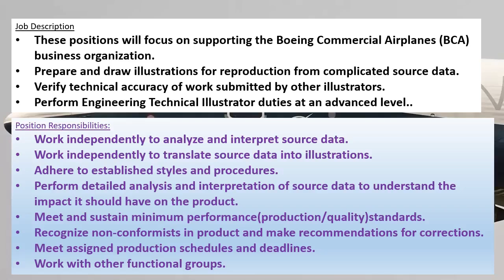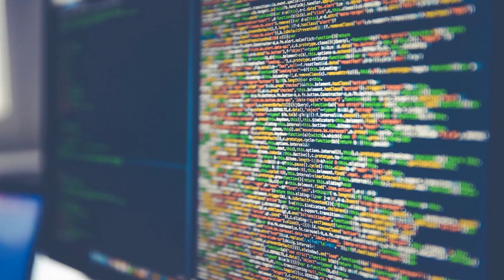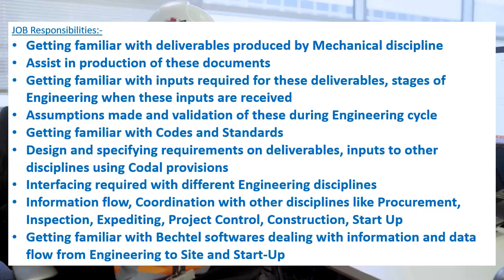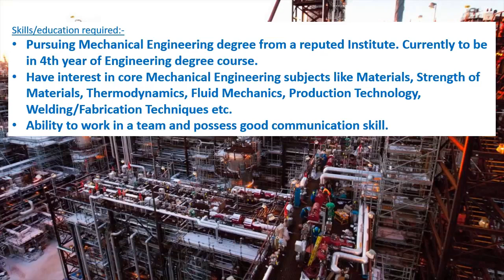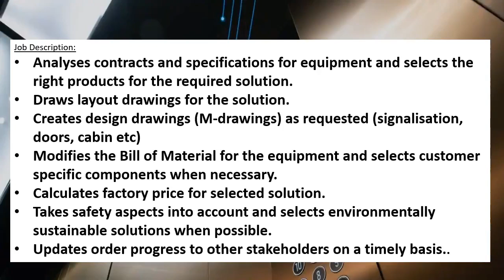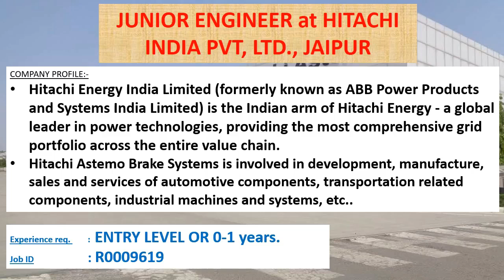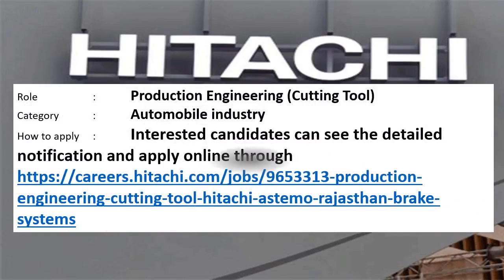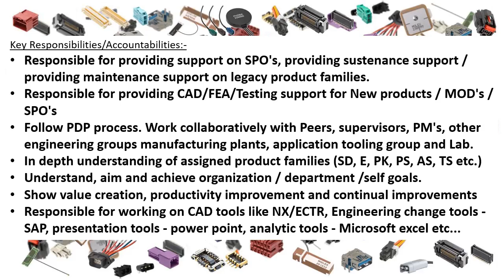Mechanical jobs | FRESHERS JOB | 27.5.2022 | For EARLY CAREER | Mechanical engineering jobs |MNC job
This weeks video contains information's regarding private MNC company jobs in THE BOEING COMPANY, CHENNAI, BECHTEL CORPORATION, VADODARA, KONE CORPORATION, CHENNAI, HITACHI INDIA PVT, LTD., JAIPUR, MOLEX LLC., BANGALORE.